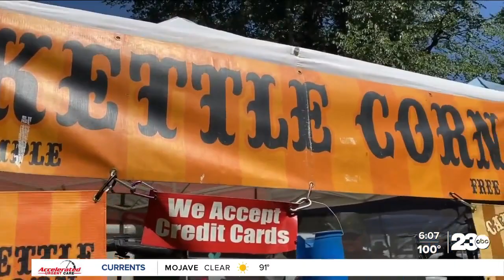Tehachapi celebrates the 4th of July with a community tradition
The City of Tehachapi held its annual All-American 4th of July Festival on Tuesday. Dozens of people gathered in Tehachapi's Central Park to enjoy an array of activities, local food trucks, and more in honor of the 4th of July. 23ABC's Breanna Polk visited Tehachapi and spoke with residents about what a tradition like this means to their community.